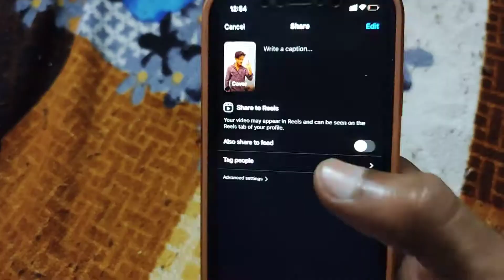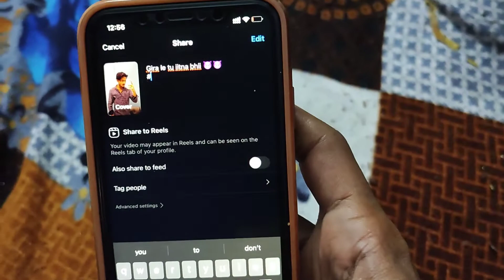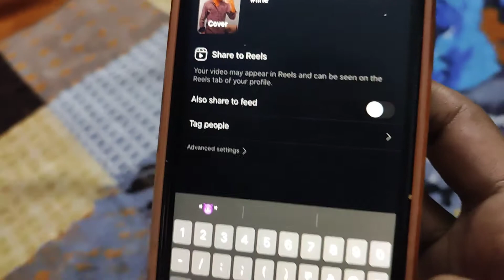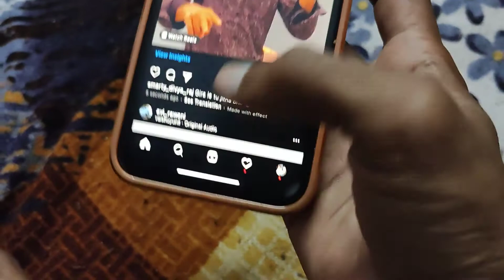Reels Video Upload Karne Ka Sahi Tarika | How To Post Video On Instagram Reels 2022| Reels Uploading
How To download background Music For Making reels Video :-

1.How to upload videos on Instagram reels
2.How to upload video on Instagram reels
3.How to upload video on reels
4.Video upload on Instagram reels
5.Instagram reels
6.How to viral video on reels
7.Instagram reels par video kaise upload kare 8.Instagram reels kya hai
9.Step By Step
10.How to upload video on Instagram reels in hindi
11.How to use Instagram reels
12.How to make video in Instagram reels
13.Instagram reels upload karne ka sahi tarika 14.Reels upload karne ka sahi tarika
15.Reels kaise upload kare
16.Instagram reels kaise upload kare
17.How to upload Instagram reels
18.How to upload reels videos
19.Instagram reels video viral kaise kare 20.Instagram reels par video kaise upload kare 21.Instagram reels par video upload karne ka sahi tarika
22.Insta reels par video upload karne ka sahi tarika
23.Instagram reels par video upload karne ka sahi tarika kya hai
24.Reels upload karne ka sahi tarika
25.Reels par video upload karne ka sahi time 26.Best time to reels upload
27.Reels upload time
28.Reels upload karne ka time
29.Reels videos upload time
30.Reels par video kaise upload kare

Related Hashtag For Video :-